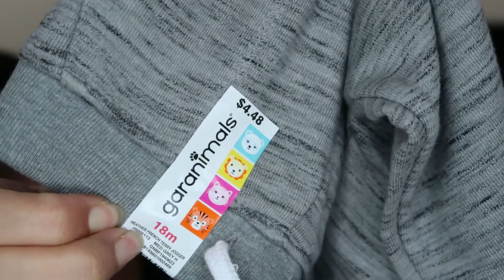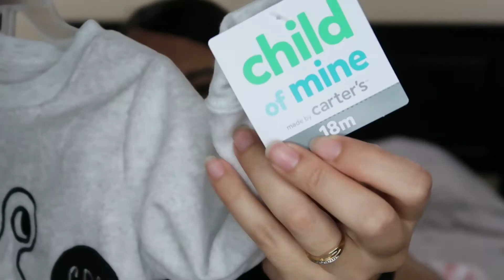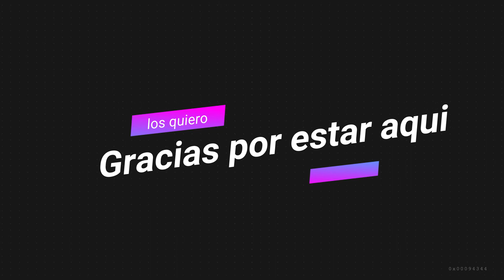Haul Walmart y burlington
Hola 🤗 a todos otro video mas espero les guste si les gusta mi contenido y eres nuevo por aqui suscribete te invito hacer parte de mi familia 👨‍👩‍👧‍👦 darle like👍 y compartil 🙏 . Gracias 😘

❤Igual los invito a mi otro canal de manualidades :❤

mandame cartitas oh lo que guste  .
Maria pagan
Philadelphia P.A 19120

🚨Comparte
🚨 Comenten